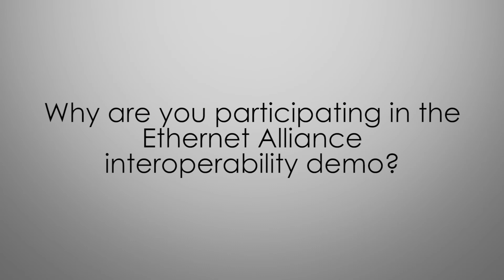EA@OFC21 TE Connectivity Interview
Ethernet Alliance Member Nathan Tracy discusses the TE Connectivity equipment featured in the Ethernet Alliance 2021 OFC multivendor interoperability demonstration.